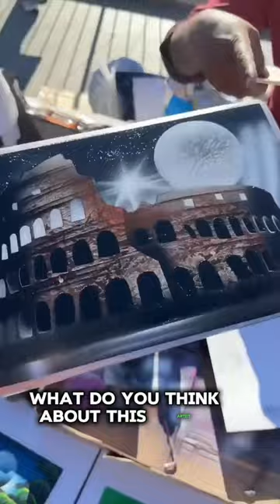Bro Fired it's laptop 💻 🙀🙀